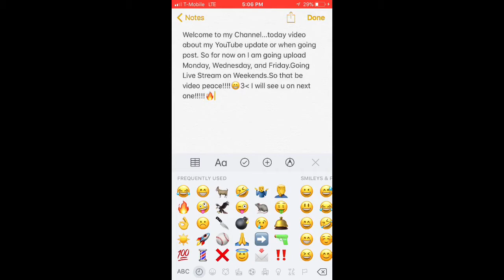YouTube Update uploads